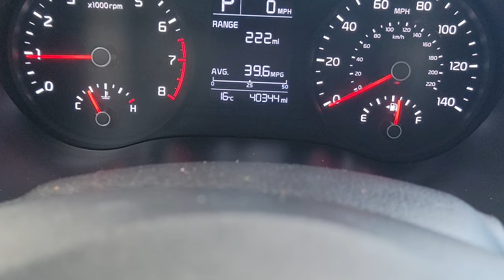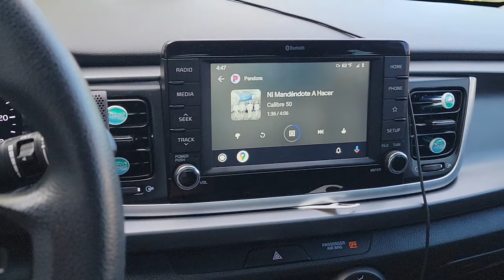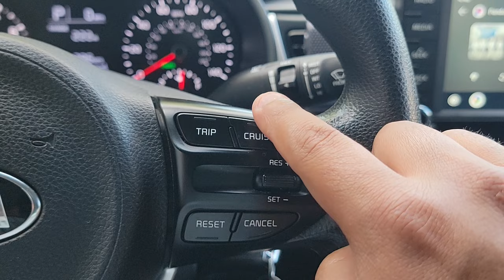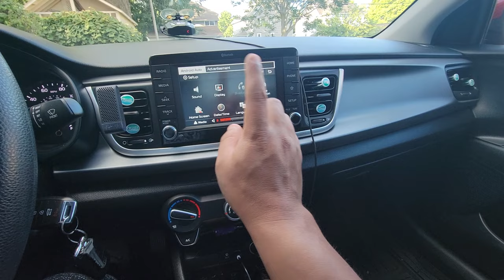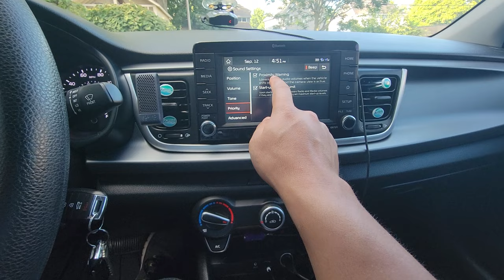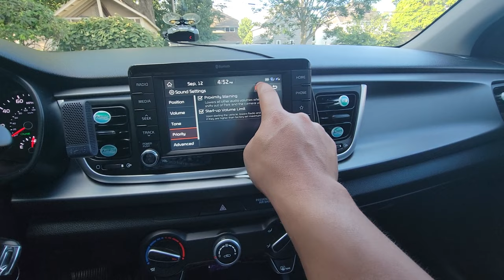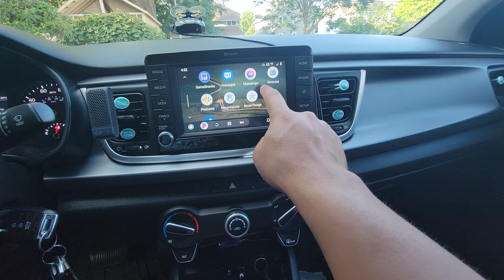2019 kia rio trucos escondidos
2019 kia rio cosas escondidas en un kia rio descubrelas aki en este video